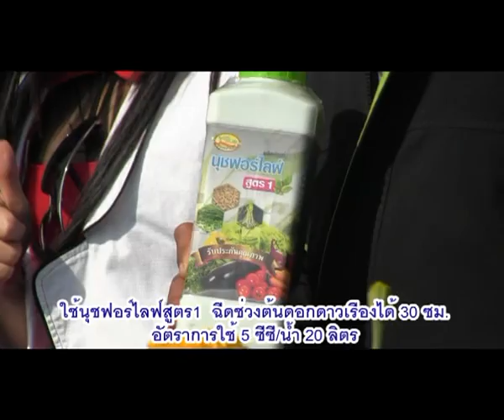ดาวเรืองศิริชัยดอกสวยดอกใหญ่